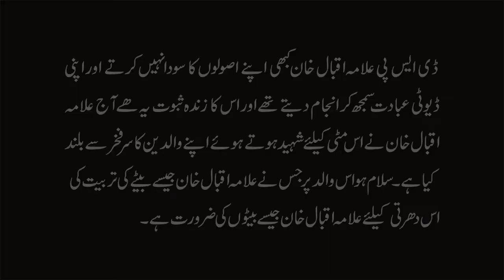A Tribute to DSP Allama Iqbal Khan